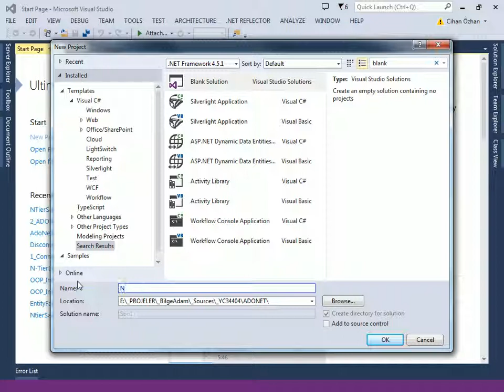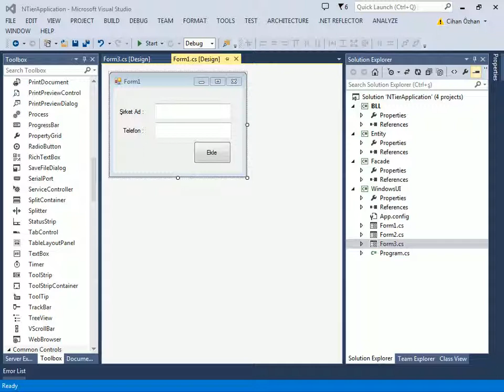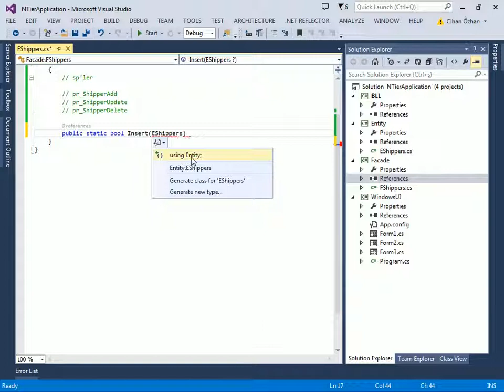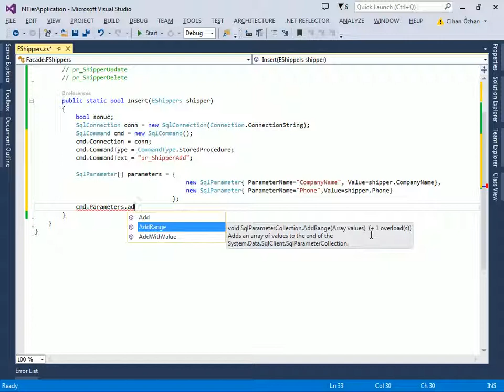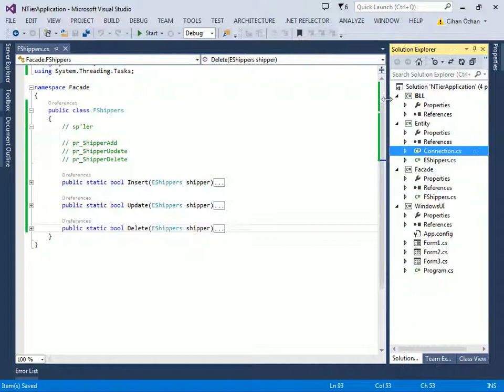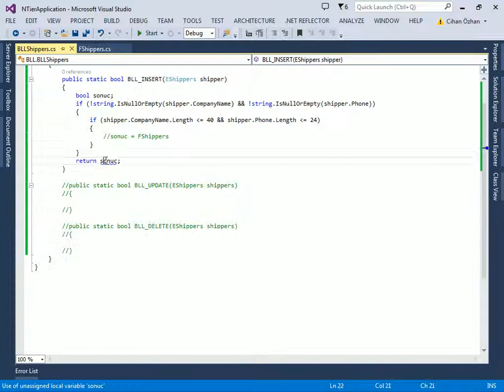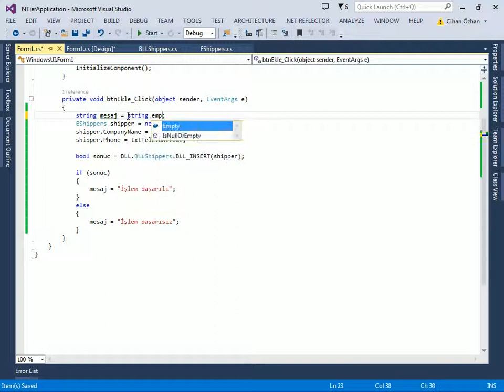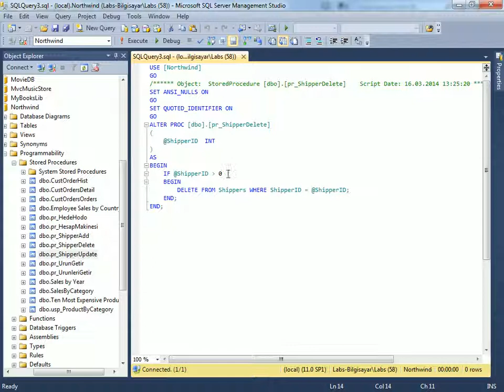C# ile ADONET Connected Mimari - NTier Application